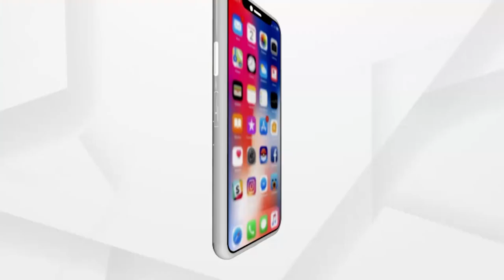ରାତି ପାହିଲେ ରଜ। ହେଲେ ଆଜି ସଜବାଜ।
ମୁହଁରେ ଚନ୍ଦନଟିପା, ପାଦରେ ଅଳତା, ନଖରେ ନେଲପଲିସି, ହାତରେ ମେହେନ୍ଦୀ ଲଗାଇ ସଜେଇ ହୋଇଥାନ୍ତି କୁଆଁରୀ କନ୍ୟା। ଏବର୍ଷ କିନ୍ତୁ କରୋନା ପ୍ରତିବନ୍ଧକ ସାଜିଛି। ଏଥର ଝିଅମାନେ ଏକାଠି ବସି ସଜବାଜ ହୋଇପାରିବେ ନାହିଁ